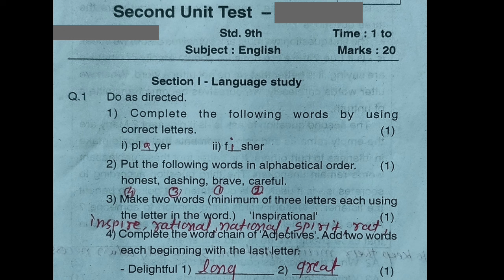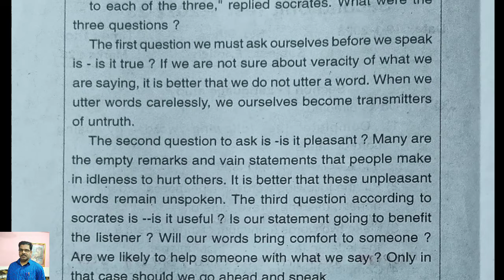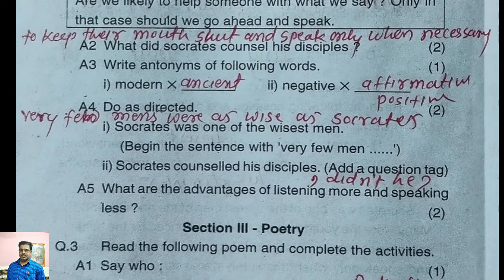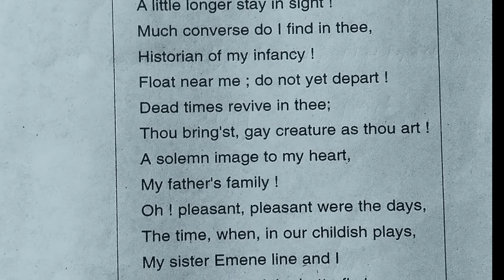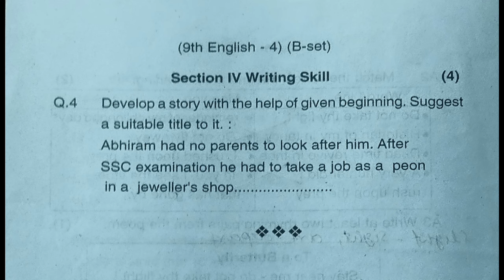second unit test with answer 9th subject English द्वितीय घटक चाचणी उत्तरासह इयत्ता नववी विषय इंग्रजी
शालेय अभ्यासक्रमावर आधारित द्वितीय घटक चाचणी सराव पेपर उत्तरासह

इयत्ता नववी विषय इतिहास व राज्यशास्त्र
इयत्ता नववी विषय भूगोल 👆
दिलेले सर्व पेपर द्वितीय घटक चाचणी सराव पेपर आहे हे पेपर केवळ सरावासाठी दिले आहेत या पेपरचा अभ्यास केल्यास आपल्याला प्रश्नपत्रिकेचे स्वरूप समजेल तसेच काही प्रश्न येण्याची शक्यता आहे
विद्यार्थ्यांनी दिलेले सर्व पेपर सुंदर हस्ताक्षरात फुलस्केप पेपर वर लिहा
आपल्या या चॅनेलवर द्वितीय सत्राचे सराव पेपर सुद्धा आहेत.
अभ्यास करा यश नक्कीच मिळेल.
आपल्या चॅनलला लाईक करा 🌿
इतर मित्रांना शेअर करा 🌿
जर सबस्क्राईब केले नसेल तर सबस्क्राईब करा
🌿 👍ऑल द बेस्ट👍🌿